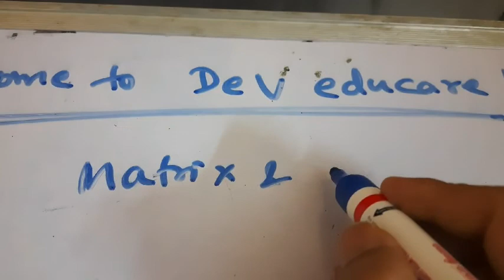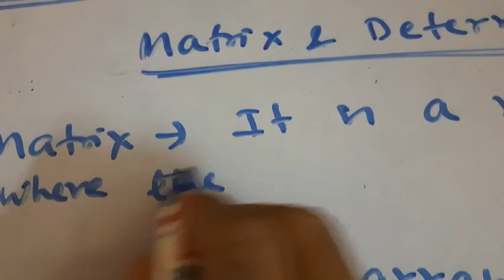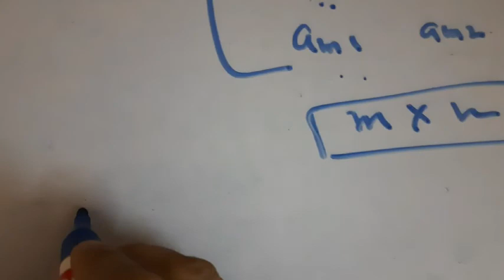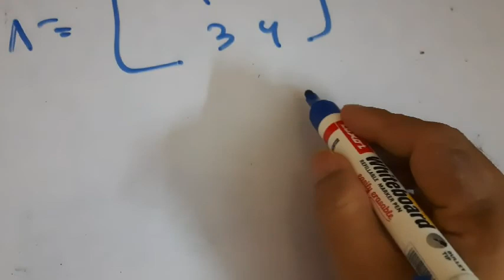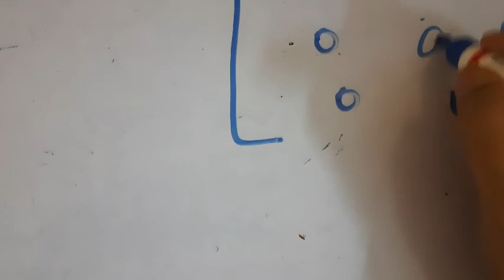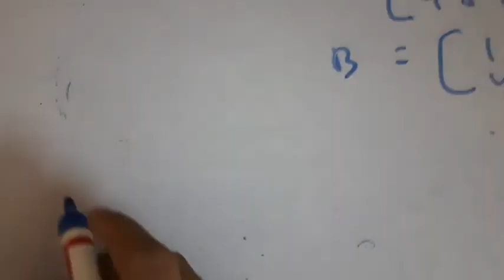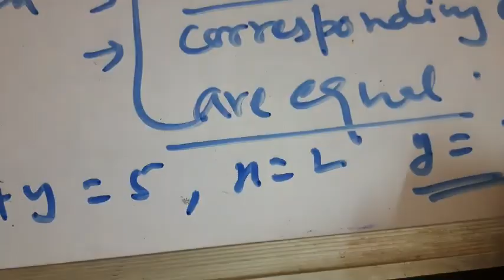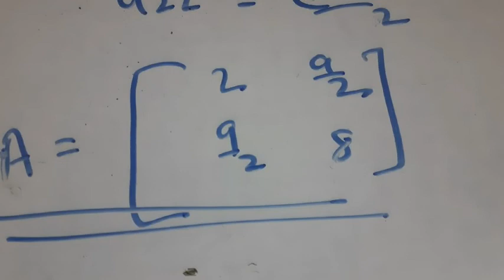Matrix and determinants By D. Thakur (Dev Sir)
Lectures on Matrix By Dev Sir (Dev's Educare).7011900642